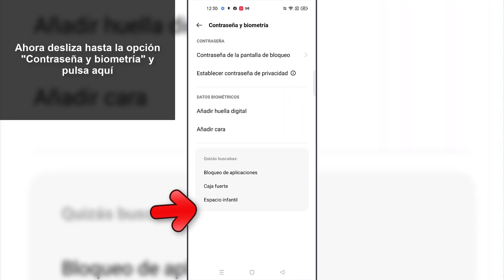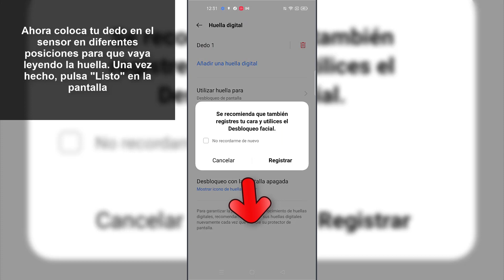👉🏽 Cómo ACTIVAR la HUELLA en Realme 8, Realme 8 Pro y 5G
Videotutorial de Solvetic para saber todos los pasos que debes seguir para saber cómo activar la huella en Realme 8, Realme 8 Pro y 5G y proteger de este modo tu teléfono. ⭐ 𝗧𝗨𝗧𝗢𝗥𝗜𝗔𝗟 𝗘𝗡 𝗧𝗘𝗫𝗧𝗢

En este vídeo podrás ver todos los pasos que debes seguir para saber cómo activar la huella en Realme 8, Realme 8 Pro y 5G y tener este método de desbloqueo en el teléfono.